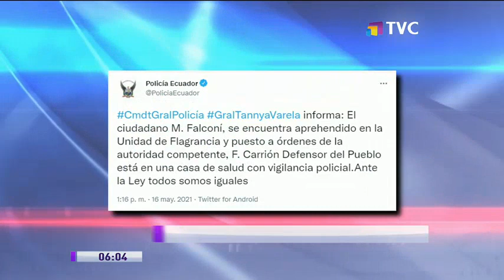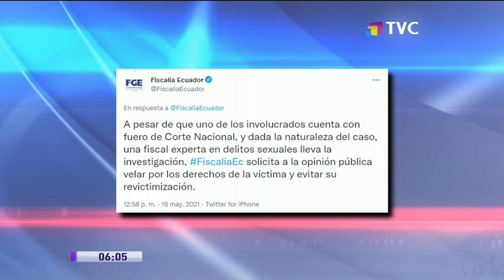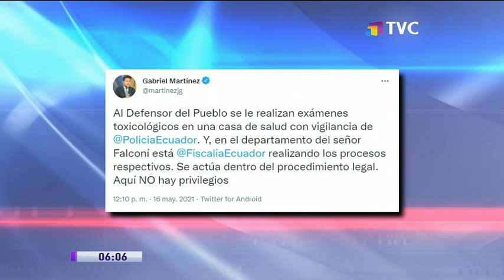Investigan presunta agresión en la que estaría involucrado el Defensor del Pueblo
Vecinos denunciaron que una riña se estaba desarrollando al interior de un edificio, por lo que policía concurrieron al lugar, constatando que la pelea fue protagonizada por Freddy Carrión y el exministro de Salud, Mauro Falconí.